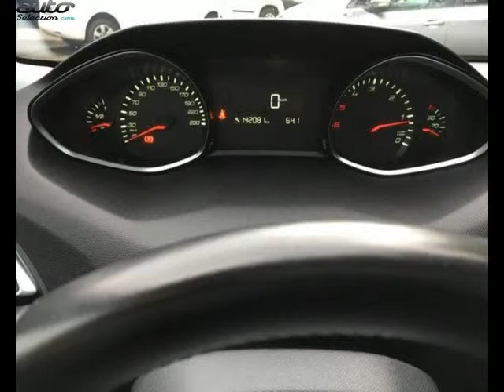Peugeot 308 sw occasion visible à La ravoire présentée par Peugeot la ravoire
Cette Peugeot 308 sw occasion disponible à La ravoire dans le 73 est mise en vente par Peugeot la ravoire - 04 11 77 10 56 - tous les détails sont